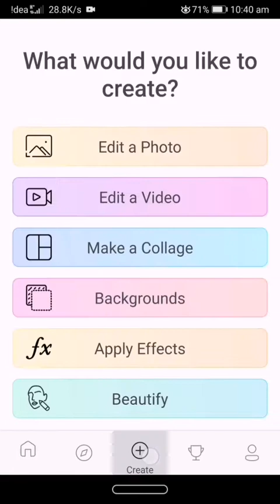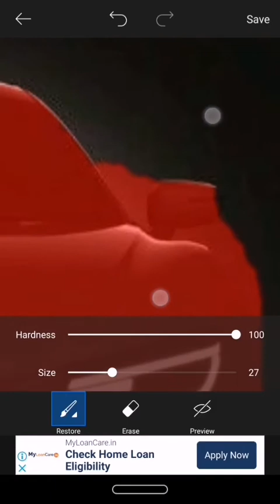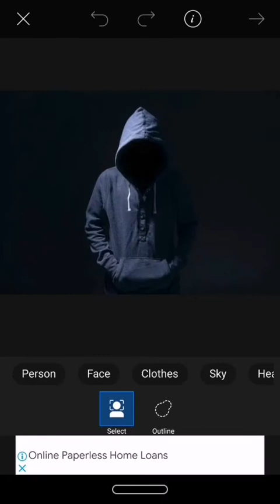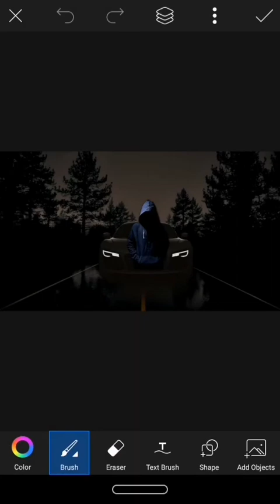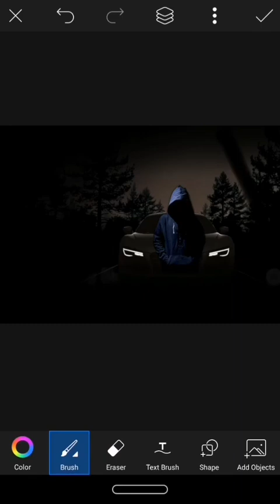Edit photo in Picsart in mobile easy Method#PicsArt#